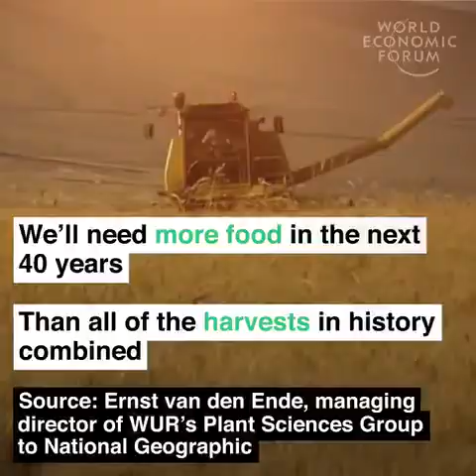How going Dutch could feed the world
The Netherlands are the second-largest food exporters in the world. Dutch agriculturalists use less water and electricity per ton of produce than anyone else.

More detail in the September 2017 issue of National Geographic Magazine.

Copyright: World Economic Forum. I make no money from it.